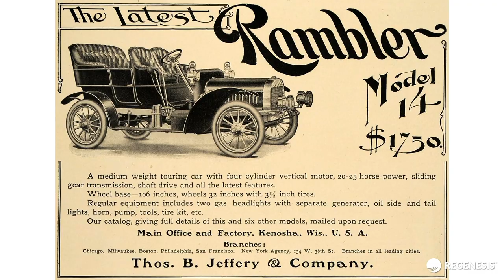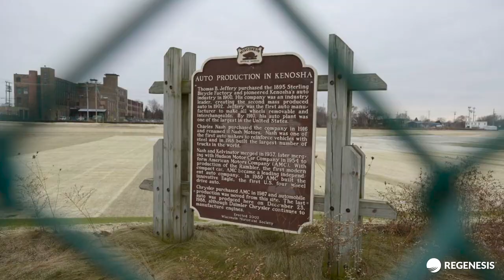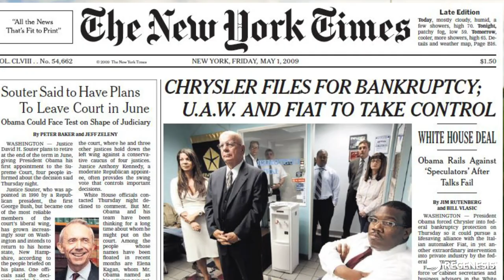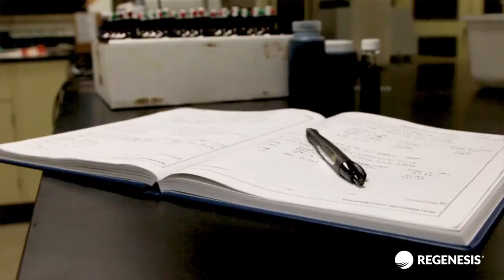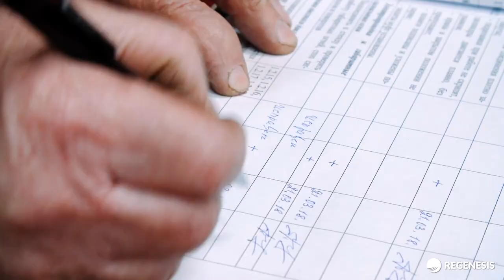Kenosha's Chrysler Engine Plant Becomes Future Innovation Center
Located on the shores of Lake Michigan, the city of Kenosha is now looking to redevelop one of its most-famous landmarks dating back to the early 1900’s. Once home to Chrysler Motors Engine Plant, the site was the original birthplace of the combustion engine manufactured by Thomas B. Jeffrey Company and later became American Motors and finally Daimler/Chrysler.

Mayor John Antaramian looks forward to the site transforming into an innovation center, a charter school for science, tech, and engineering; 3,700 residential-related properties, retail, and green spaces along with additional street access points. AECOM®, a leading global environmental consultant firm, has worked with the city to develop an effective plan to remediate the site allowing for the redevelopment to move forward.

The team worked with REGENESIS to design a combined remedy of sorption-enhanced reductive dechlorination or ERD and in-situ chemical reduction or ISCR solution.